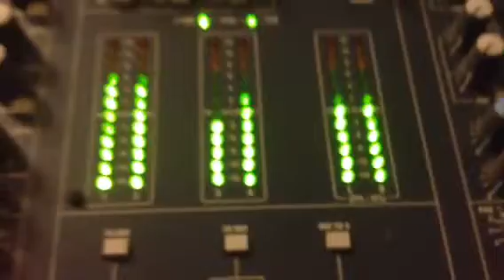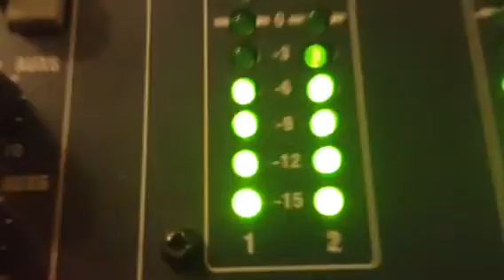Tomek śpiewa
Początek studia filmowa miłość